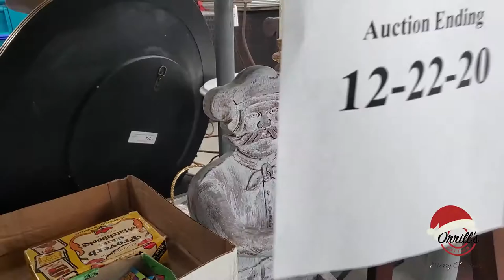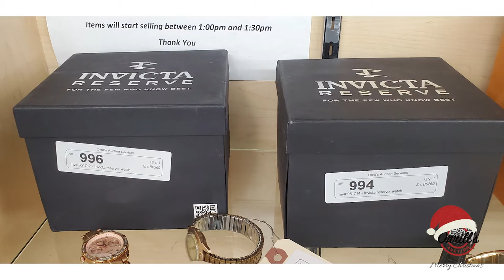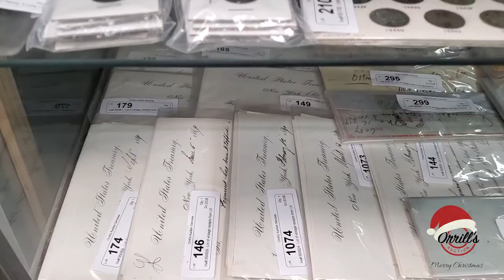Major Estate Online Auction | 12-22-20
Christmas Charity Auction! This auction our buyer's premium will be going to Hope Gardens in Sylmar, CA a sanctuary for single women and children who are experiencing homelessness. We appreciate you and our community. Thank you for participating in our auctions.

MAIN AUCTION, December 22nd, 2020, starts ending at 6:00 pm PST will be the following Items out of Major Estates:
"       Gold, pearl, and Lapis Necklaces
"       Tom Hodges Superhero drawings
"       Signed Native American Pottery
"       Silk scarves
"       Antique Tiger Oak Curio Cabinet
"       50's Furniture American by Martinsville
"       Large group of Baccarat wine glasses
"       Cut Crystal pieces
"       Large Collection of Stamps
"       Murano glass pieces
"       German porcelain pieces
"       French Furniture
"       Fostoria glassware
"       Listed artists oil paintings, lithographs, prints etc.
"       Carnival glassware
"       Antique Papua New Guinea carved wood statue
"       64" high Craftsman Tool Box
"       50's light fixtures
"       Handmade prayer rugs
"       Bronze cloisonné vases
"       Ford Rotunda Essential Service tool kits
"       Victorian Epergnes, Hurricane lamps, Etc.
"       Three-piece leather sectional
"        Designer Italian Leather chairs by Frag
"       Pair of ceramic heads made in Spain
"       Stieff Giraffe made in Germany in the 1930's
"       Antique bronze glass tulip lamp
"       Vintage lithographs and prints
"       Costume jewelry
"       Sports memorabilia
"       Antiques